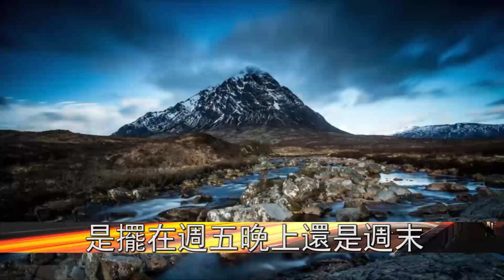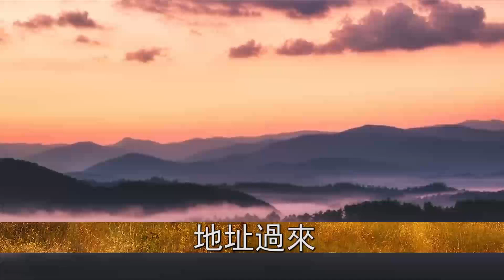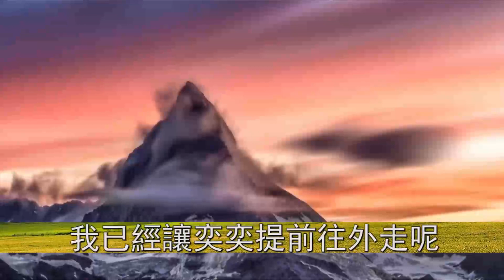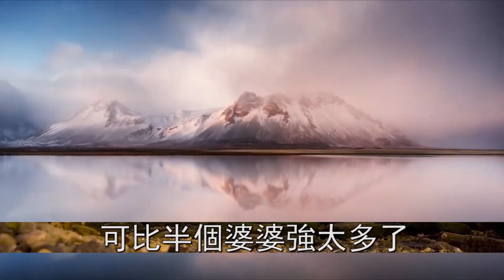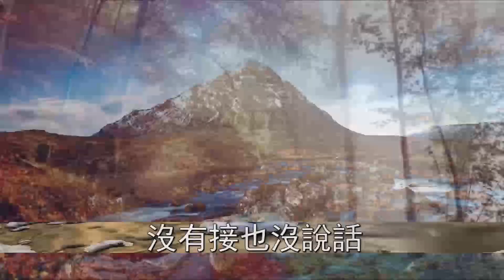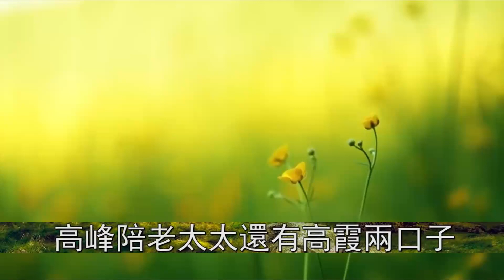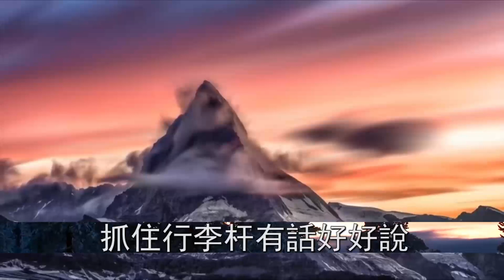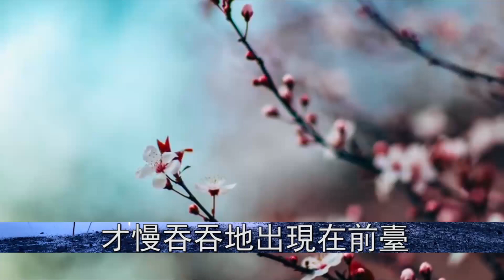【小冷谈情感】 提離婚老公甩臉，小姑子帶著婆婆來公司大鬧，我一句話，她當場嚇傻跪求原諒